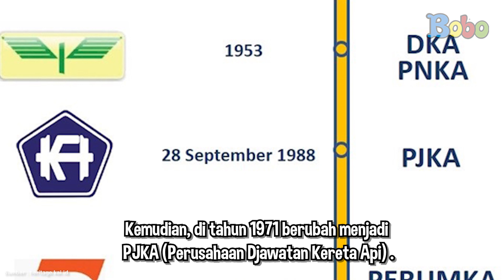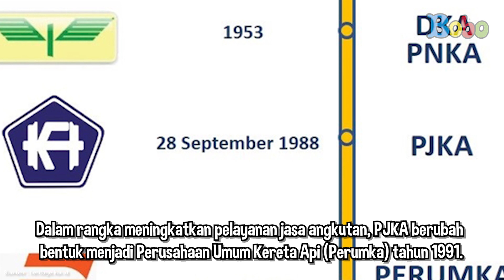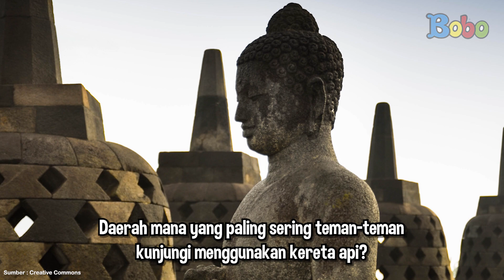Fakta Menarik - Sejarah Kereta Api Indonesia, Fakta Menarik Perkembangan Kereta Api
Apakah teman-teman tahu bagaimana sejarah perkembangan kereta api? Ini sejarah kereta api dari dulu sampai sekarang.

Penulis naskah: Sepdian Anindyajati/ Avisena Ashari

Assisten Editor: Glent Bonefasio
Video Editor & Videografer: Inggar Rivaldi, Vinnie Januarty Wongso, Aria Pratama
Creative Art : Revydia Darmawan, Donny Suryanto, Anastasia A.C.